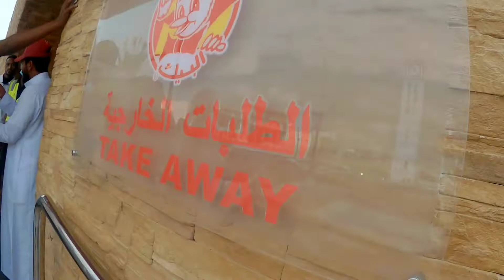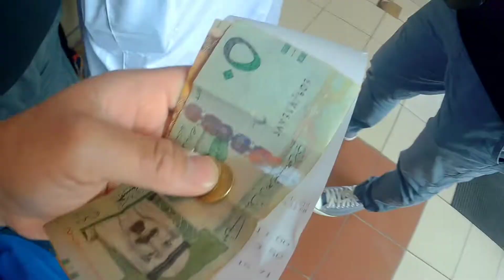Bakit Sikat ang AL BAIK Broasted Chicken sa Saudi Arabia? | Vlog # 58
Title Translation ( Why Al Baik Broasted Chicken is Famous so in Saudi Arabia?)

Albaik (Arabic: البيك‎, meaning Bey, and stylized as ALBAIK) is a major fast food restaurant chain in Saudi Arabia that primarily sells broasted chicken and shrimp with a variety of sauces. It is one of the major consumers of chicken in Saudi Arabia.[1] The chain has more than 40 branches in Jeddah where it is headquartered: eight in Mecca, six in Medina, one in Taif, one in Yanbu, one in Al Qunfudhah, one in Al-Lith, one in Al-Kharj, and one in Riyadh .[2] Recently, Albaik started expanding further into the central region of Saudi Arabia with two branches opened in Buraidah, and planning to open in Abha and further branches planned for the city, in addition to other main cities in the region.[3] This marked the first time the chain has expanded outside its main service area in Saudi Arabia's western provinces. Albaik was also introduced in Saudi Arabia's South Province, in the city of Jizan in 2016. Currently AlBaik is constructing its new branch in Al Baha city